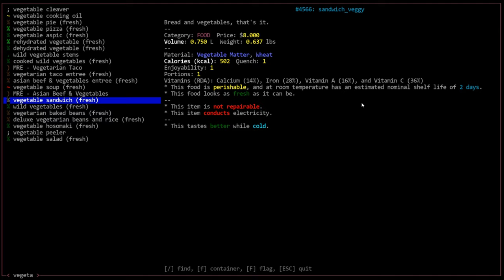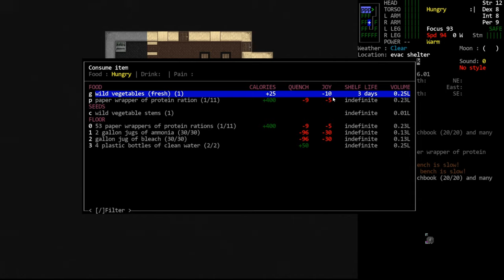CDDA - Tutorial Let's Play 06 - Hunger and Thirst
In this episode, we discuss the hunger and thirst systems in Cataclysm, and I try to explain the stomach contents system.  It's something that people get frustrated by, and something I hear a lot of questions about.  For me, it makes sense and is intuitive, and hopefully I convey my understanding to you as well.

For better or worse, I'm on Twitter, now!